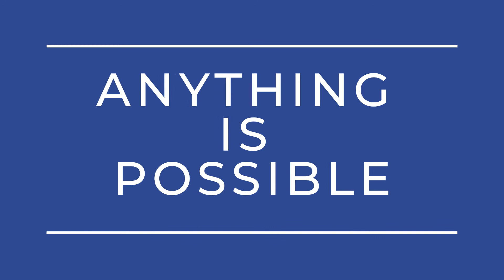Secondary Break: An NBA Dad's Story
SECONDARY BREAK: An NBA Dad’s Story written by: Marvin Williams Sr. This book is about a young man and his love for basketball. It will show you how ANYTHING IS POSSIBLE when you continue to follow your passion. Available for purchase at BarnesAndNoble.com and Amazon.com

USA TODAY Classifieds Video Ad